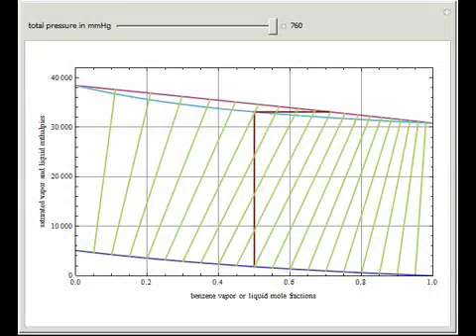Enthalpy-Concentration Plot for a Benzene-Toluene Binary Mixture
This Demonstration displays the enthalpy-concentration plot for values of the specified total pressure (expressed in mmHg). The ideal binary mixture considered is composed of benzene and toluene. The saturated vapor and liquid enthalpies, h(x) and H(y) ...